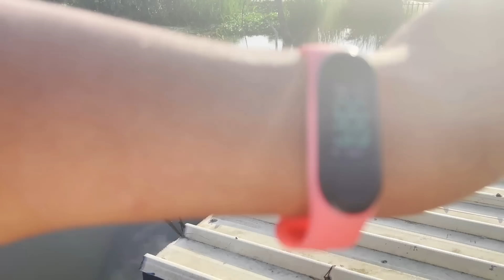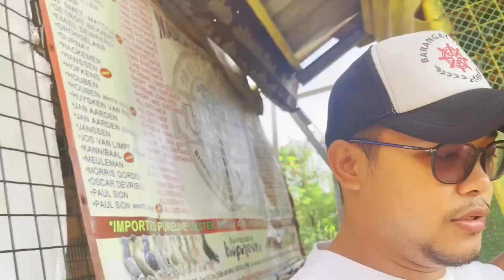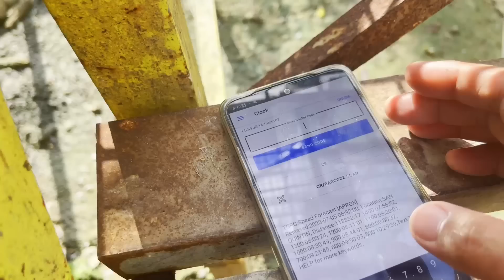4 MONTHS OLD PA LANG KALAPATI KO POOLING WINNER NA! 🏆🏆🏆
Vlogging Setup:
📷 Camera Used:

KALAPATI
PIGEON
PIGEONRACING
PIGEON RACING
RACINGPIGEON
PIGEONRACE
PITCHON
DOVE
PIGEONS
INAKAY
BLUEBAR
REDBAR
POOLING
NORTHDERBYRACE
SOUTHDERBYRACE
ALAGANGMAGALING
AGRITV
KALAPATIDS
KALAPATIPS
KALAPATIRACE
KARERANGKALAPATI
KALAPATE
IBON
BIRDS
KALAPATIDAGIT
PIGEONBREEDER
PIGEONFLYER
MADLALOFT
MADLALOFTTV
DAGIT
BIHAG
LAMBAT
NETOY
KALAPATE
TAGALOG
IBON
BIRD
FLYERS
BREEDERS
RAREPIGEONS
PIGEONFANCIER
UFC
KFC
BIRDYBIRDSCUP
BIRDTRAP
BIRDSOUND
OFFCOLORRACINGPIGEON
TAIWANPIGEON
TAIWANBIRDS
TAIWANRACINGPIGEONS
LOVEBIRDS
AFRICANLOVEBIRDS
FREEFLIGHTBIRDS
FREEFLIGHTPIGEONS
FREEFLY
TAMEDBIRD
TAMINGBIRD
IGF
IGF2023
INTERNATIONALGAMEFOWLEXPO2023
PETEXPO2023